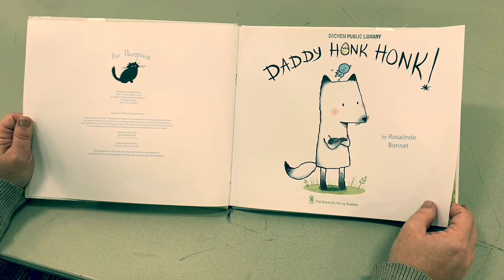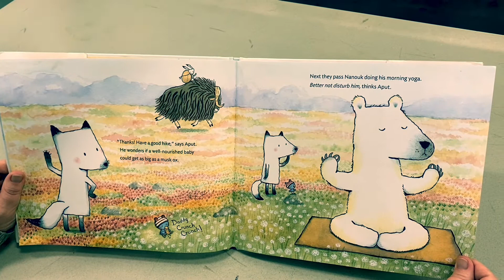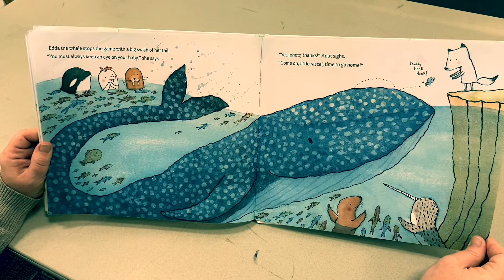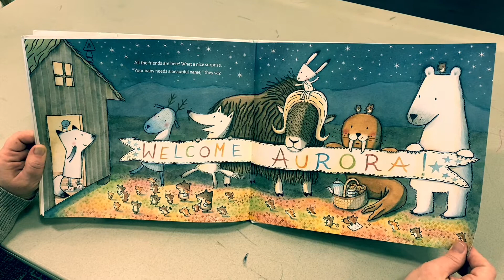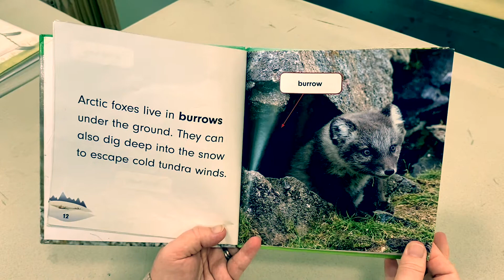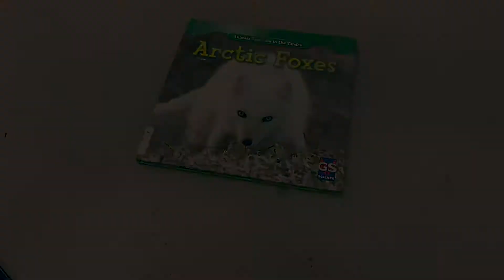Arctic Fox Storycraft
Join Miss Danielle and visit the tundra to learn about the arctic fox! Create your very own picture from the comfort of home. Registration required.